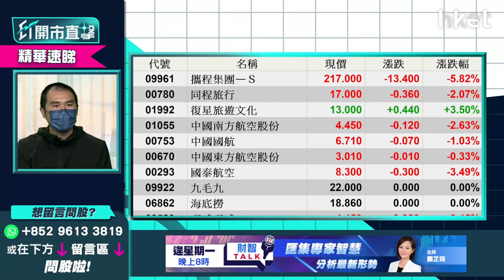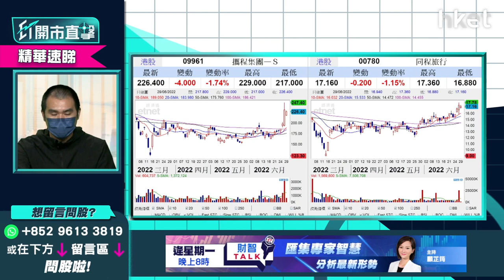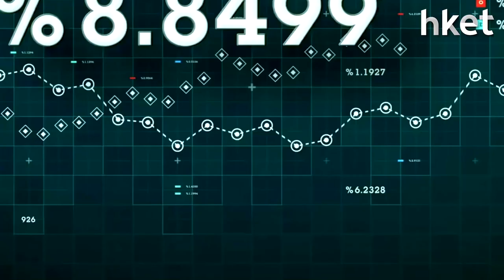【ET開市直擊】（精華）內地放寬入境檢疫限制 旅遊、餐飲股回吐點揀？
九毛九（09922）暫報20.7元，跌5.91%、海底撈（06862）跌4.2%，暫報18.06；攜程（09961）報220.6元，回吐4.2%、同程旅行（00780）跌3%，報16.84元。昨日內地公布入境檢疫限制放寬至「7+3」，一眾旅遊、餐飲股大升，今日相關股普遍回吐，哪些股份仍有水位可跟進？

獨立股評人唐牛指，九毛九走勢一浪高於一浪，上方蟹貨較少，如今日見21元可考慮吸納。海底撈早前弱勢，近期走勢轉佳，料可趁好消息挾上，先上望20至21元，18元可收集。唐牛稱，短線餐飲股如能賺一成已不俗，九毛九出現大陽燭可先食糊，如昨日沽出，今日回吐便有再入市機會。

唐牛再分析旅遊股，攜程昨日出業績後低位有承接，炒出遊概念有優勢，注意走勢上230元會遇上阻力。同程旅行升破橫行區後走勢亦佳，優勢為無中概股風險。

**重溫【ET開市直擊】內地入境檢疫放寬至「7+3」
盤點值博受惠股**